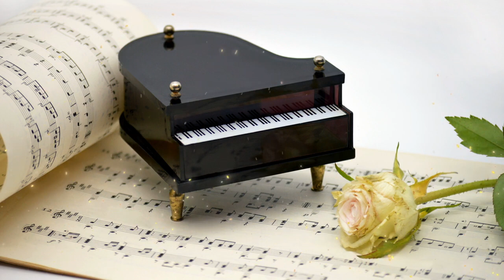Unlock the Secrets of Modern Classical Music: Part 2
Discover the beauty and complexity of Modern Classical Music in this 3-part series. Explore the evolution of classical music and immerse yourself in the sounds of the 21st century.